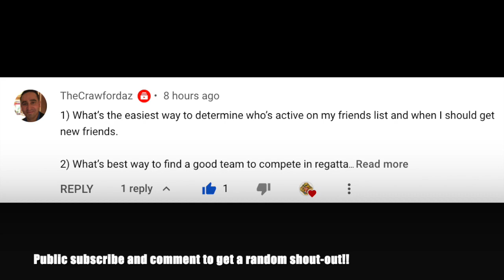Township The Great Gatsby BIG ROLL [2X POINTS] completing event tasks & collecting big rewards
I got the BIG ROLL double the points in The Great Gatsby!! What about you!! Thanks to this attribute I'm able to get lots of points and unlock rewards FAST!!

🤖 Nightbot Commands: 🤖 enter text in "[TYPE THIS IN CHAT] "

" Hi, Hey, Hello, Bello, Hola" - Nightbot will greet you!
“ !weather (YOUR COUNTRY, YOUR CITY/PROVINCE) "  - Nightbot will forecast your weather location
“ How are you Nightbot? ” - ask how Nightbot is doing
" cookie " - Nightbot will give you a cookie!
" !follow " - How many times viewers followed LEO today?!
"!socials"
"love"
"dance"

PLAY ROCK, PAPER, SCISSORS with Nightbot!!
" !rock "
" !paper "
" !scissors "

f e a t u r e d t o w n & c o o p